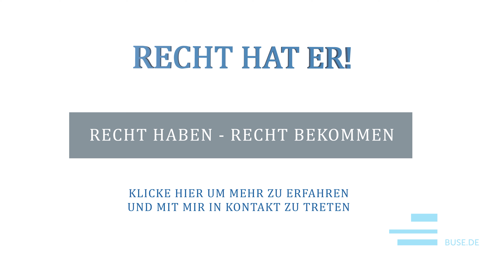"Geschäftsführerhaftung zwischen mehreren Geschäftsführern" Ressortverteilung by Peter Fissenewert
Bei größeren Gesellschaften mit mehreren Geschäftsführern werden diesen regelmäßig in
Geschäftsordnungen Aufgabenbereiche zugewiesen. Werden die Geschäftsführer in
Anspruch genommen, liegt der Einwand nahe, nur der Ressortverantwortliche sei zum
Schadensersatz verpflichtet. Dies ist Gegenstand einer aktuellen BGH-Entscheidung, die
Anlass gibt, Wirksamkeitsvoraussetzung und Grenzen der Ressortbildung aufzuzeigen und
sich mit den Konsequenzen bezüglich der Vertragsgestaltung zu befassen.

Haftung des Geschäftsführers: Geschäftsführer, die ihre Pflichten verletzen, haften
gegenüber der GmbH. Bei den Geschäftsführerpflichten besteht grundsätzlich eine
Gesamtzuständigkeit mehrerer Geschäftsführer.

Voraussetzungen der Haftungsbeschränkung durch Ressortbildung: Der BGH hat in einer
Entscheidung vom 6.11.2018 die Voraussetzungen einer Ressortbildung und deren Grenzen
im Bereich der Haftungsbeschränkung aufgezeigt.
Gegenstand der Entscheidung ist die Inanspruchnahme eines Geschäftsführers aufgrund
von Zahlungen nach Insolvenzreife. Der Geschäftsführer konnte sich nicht darauf berufen,
dass er aufgrund einer Aufgabenverteilung innerhalb der Geschäftsführung nicht für diesen
Bereich zuständig gewesen sei. Der BGH geht grundsätzlich davon aus, dass eine
Zuständigkeitsverteilung zulässig und sogar geboten sein kann. Bei einer wirksamen
Verteilung ist die Pflicht des nicht zuständigen Geschäftsführers dann auf die Überwachung
des oder der Mitgesellschafter gerichtet. An eine solche Verteilung sind folgende
Anforderungen zu stellen:

Eindeutigkeit und Klarheit der Regelung: Die Aufteilung der Geschäftsführungsaufgaben
muss umfassend sein, d.h. alle Aufgaben abdecken. Jede Geschäftsführungsaufgabe muss
einem Geschäftsführer zugeordnet sein, so dass weder Zweifel über die Abgrenzung der
Aufgaben noch über die Person des hierfür Verantwortlichen bestehen.
Zustimmung aller Geschäftsführer: Die Ressortaufteilung muss unter Mitwirkung aller
Geschäftsführer erfolgen.
Verbleibende Pflichten nach der Ressortbildung: Erfolgt eine Aufgabenverteilung, ist
zunächst der Ressortzuständige gegenüber der GmbH für die Erfüllung der Ressortpflichten
verantwortlich. Auch bei wirksamer Aufgabenverteilung verbleibt jedoch eine
Überwachungspflicht aller Geschäftsführer. Jeder Geschäftsführer muss die Tätigkeit der
anderen kontrollieren, andernfalls kann auch der Nichtzuständige in Anspruch genommen
werden. Wesentliche Geschäftsführungspflichten, z.B. die Insolvenzantragspflicht, können
nicht durch Ressortbildung haftungsentlastend zugewiesen werden. Demzufolge haftete der
Geschäftsführer im Ausgangsfall, da er eine ausreichende Kontrolle der finanziellen Situation
der GmbH nicht belegen konnte.

Zur Form der Vereinbarung: Im o.g. Urteil hält der BGH fest, dass keine Schriftform für die
Vereinbarung notwendig ist, weist jedoch darauf hin, dass eine schriftliche Vereinbarung aus
Dokumentationszwecken das geeignete Mittel für eine eindeutige Aufgabenabgrenzung sei.